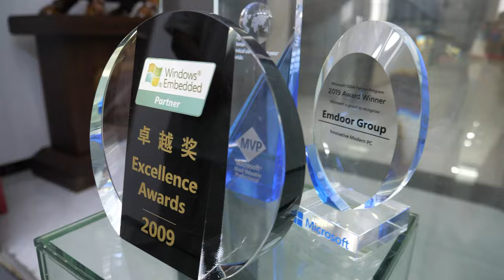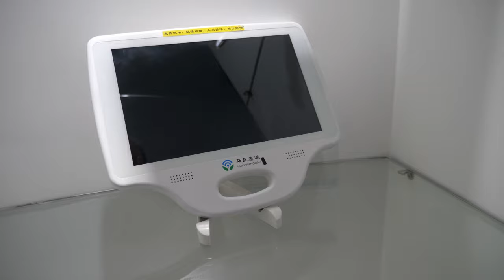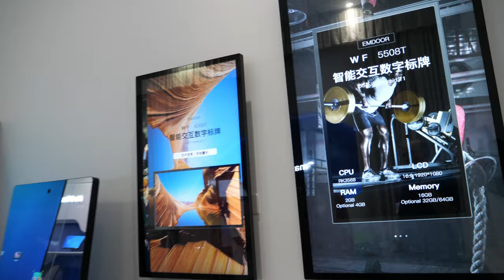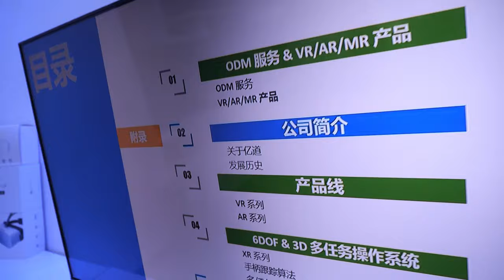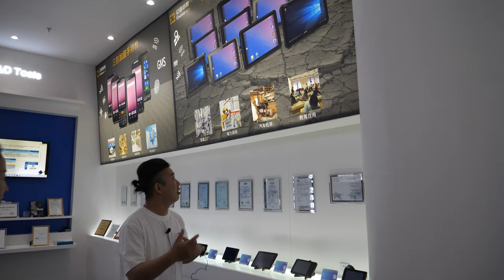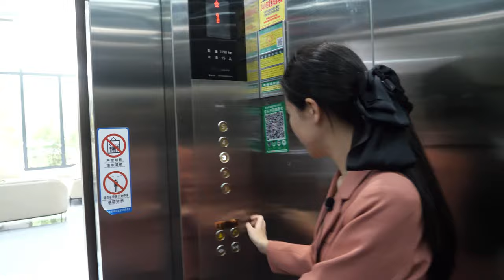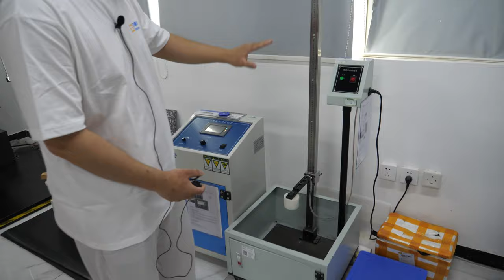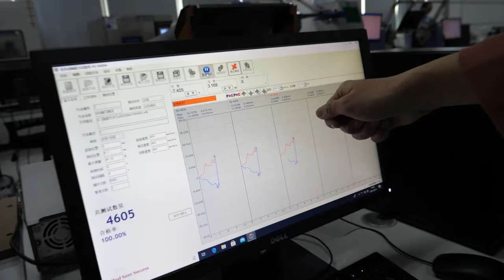Emdoor Design House Shenzhen Headquarters Tour: Innovative Hardware Accelerating Time to Market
Emdoor Design House welcomes you to their Shenzhen headquarters as they showcase their cutting-edge technology and innovative products that have made them one of the best design houses in the world. With strong partnerships with renowned manufacturers like Microsoft, Intel, Rockchip, MediaTek, and Qualcomm, Emdoor takes pride in their relationships and collaborations.

During the tour, you'll get a glimpse of their impressive lineup of products, including VR tablets, rugged laptops, mini PCs, and domestic products based on various chipsets. Emdoor's showroom displays not only their latest devices but also historical devices, highlighting their journey and growth over the past 20 years.

The video emphasizes the professional team behind Emdoor, consisting of structure designers, thermal designers, and engineers, who ensure the performance, stability, and heat management of their products. They also showcase special applications for education, healthcare, and different industries, demonstrating their commitment to changing lives and improving various sectors.

As a leading technology company, Emdoor has left its mark on the global market, with millions of people using their devices worldwide. Their expertise extends beyond laptops and tablets, as they venture into VR, AR, and MR technologies. They have received prestigious accolades and recognition, including the Global Sources "Innovation Driven" Award.

Furthermore, Emdoor is involved in software agency services, representing renowned brands such as Adobe, ARM, and more in China. Their dedication to excellence and continuous exploration of new frontiers position them as a frontrunner in the industry.

With Emdoor's extensive product range and commitment to quality, they strive to meet the diverse needs of customers worldwide. Join them on this immersive journey as they continue to shape the future of technology, one remarkable product at a time.

Features hardware acceleration optimizations and take an exclusive behind-the-scenes tour of Emdoor's impressive headquarters in Shenzhen, with an in-depth look at their cutting-edge indoor lab and showcases the remarkable facilities they have developed.

Emdoor is not only constructing a new headquarters but a whole building dedicated to their innovative work. With over 20 floors, this new facility will house their rapidly growing team, which currently consists of over a thousand employees spread across Beijing, Shanghai, and Taipei. This expansion showcases Emdoor's commitment to pushing the boundaries of technology.

The tour features their testing procedures. Emdoor's engineers work tirelessly to ensure the durability and quality of their products. From cable strength tests to hinge endurance examinations, they leave no stone unturned in delivering robust devices that can withstand even the harshest conditions. Witness their rigorous temperature tests, where products are evaluated to function seamlessly between -20 degrees Celsius and 60 degrees Celsius.

Step into the realm of keyboard and touchpad testing, where Emdoor's expertise shines through. They have developed advanced machines that accurately simulate human finger interactions, ensuring exceptional user experiences. You'll be intrigued by their commitment to delivering top-notch keyboards, rivaling even industry giants like Lenovo.

Features insight into Emdoor's battery testing process. While manufacturers provide specifications, Emdoor conducts their own tests to guarantee that their products meet and exceed expectations. By verifying the battery's capacity and performance, they ensure that customers receive the best possible experience.

Showing Marketing and sales department, where Mdoor's teams collaborate and communicate. With numerous meeting rooms, they foster seamless interactions with clients, striving to address their needs and enhance efficiency. The sourcing department works diligently to transform customer ideas into reality, ensuring that each project receives the attention it deserves.

With a diverse team of experts in both MediaTek and Intel technologies, they possess the skills to tackle a wide range of projects and form factors.

The tour concludes on the fourth floor, where Emdoor's engineers focus on structural and modeling designs. The atmosphere is one of constant innovation, with dedicated professionals working tirelessly to bring ideas to life. Their commitment to excellence and the pursuit of perfection is evident in their work.

Marketing plays a crucial role at Emdoor, and they actively participate in exhibitions like Computex Taiwan. They leverage both offline and online channels to reach their target audience and showcase their latest products. With a focus on continuous improvement, Emdoor eagerly anticipates the opportunity to meet customers' evolving need.